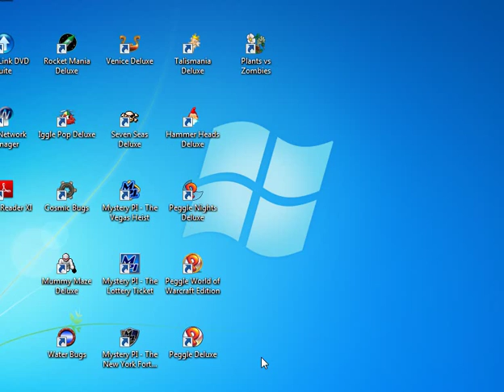water bugs-final de mierda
medio raro pero bueno muy entretenido de verdad